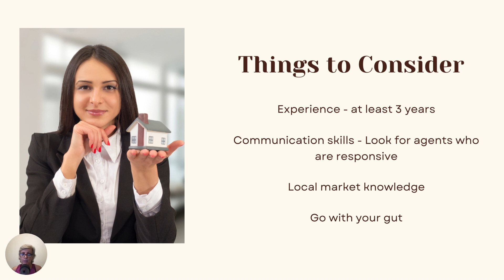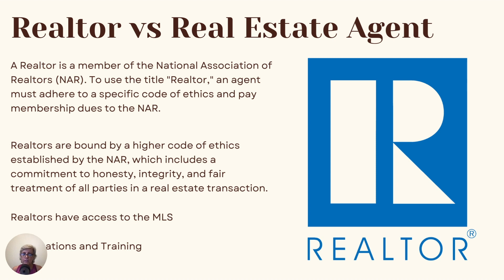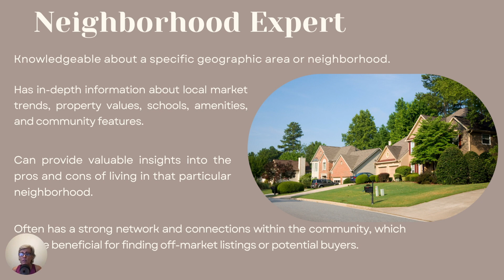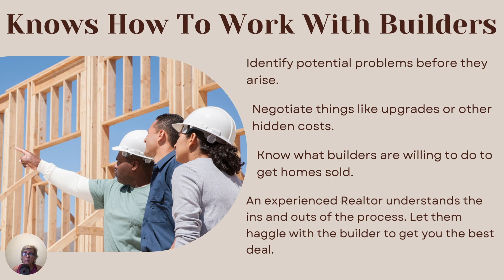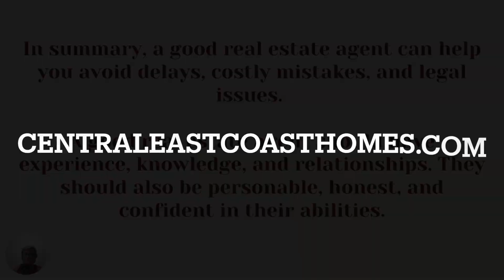Home Buying Process - How to Choose a Realtor Video 2 of 8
Welcome to Video 2 of our Home Buying Process Mini Course! 🏡 In this episode, we're delving into one of the most critical decisions you'll make on your home buying journey: "How to Choose a Realtor."

Selecting the right real estate agent is a game-changer. I'll guide you through the process, offering expert tips and essential considerations to help you find a Realtor who aligns with your needs, preferences, and goals.

Whether you're a first-time homebuyer or a seasoned pro, this video provides valuable insights into making a well-informed choice. Don't embark on your real estate adventure without watching this! Tune in now to discover the keys to finding the perfect realtor for you. 🔑🏠

Veronica

My name is Veronica Edwards, I am a Florida Real Estate Agent and team leader of Team Edwards of LPT Realty

📲 I have so many people contacting me who are moving here to Central Florida, and I ABSOLUTELY love it!  Honestly, if you are moving or relocating here to Central Florida, I can make that transition so much easier on you!!

Reach out Day/Night/Weekends whenever you want, I never stop working for you!

Veronica Edwards
Associate Broker with LPT Realty